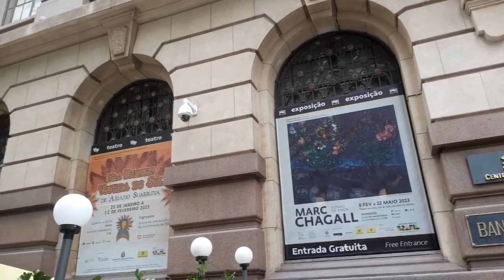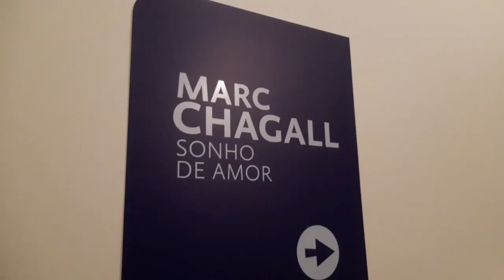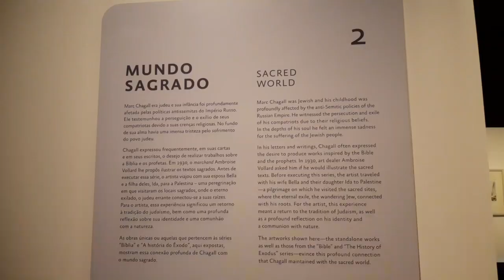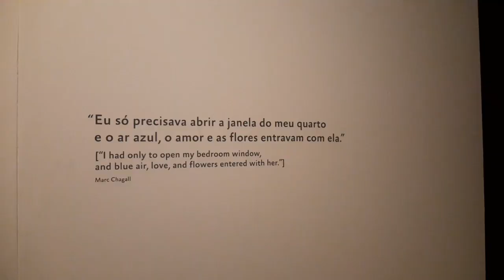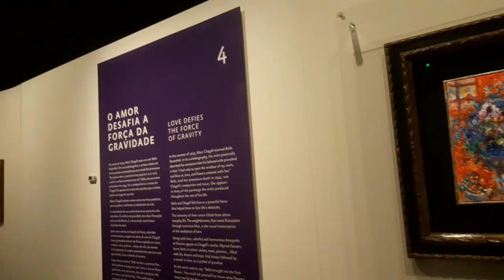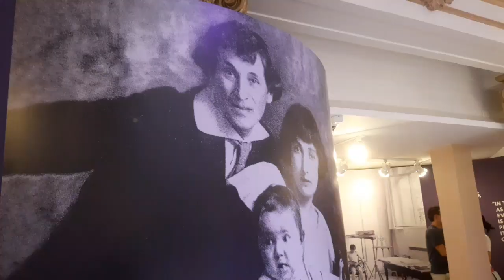AMOR EM ARTE POR MARC CHAGALL NO CENTRO CULTURA BANCO DO BRASIL - Evento Gratuito | Agatacett's Blog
Quer mais dicas de gastronomia, cultura, rolês incríveis e viagens? Então me siga no Instagram @agatacettsblog para conferir conteúdos exclusivos todos os dias.